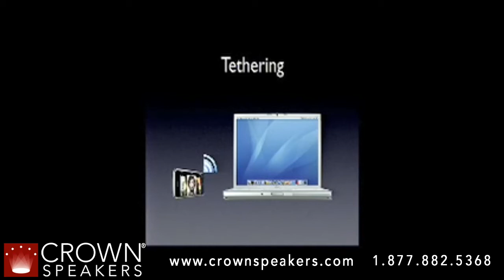David Pogue | What The Future Holds (in Tech & Culture)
David Pogue grew up in Shaker Heights, OH, a suburb of Cleveland. (Mom's the Welcome Wagon lady; dad's a lawyer.) He was a music/theatre geek from Day 1, starring in, composing, playing piano for, or conducting musicals and choirs from elementary school through high school. He was also a language jock, winning the Ohio Spelling Bee in 1977, and a magician, performing over 400 magic shows during his teen years.

He studied music, English, and computer science at Yale. He graduated summa cum laude in 1985, with Distinction in Music, having continued to write and conduct musicals each year. (In 2007, he was awarded an honorary doctorate in music from the Shenandoah Conservatory. So that's "Dr. Pogue" to you, bud.)

After college, Pogue moved to New York City, with aspirations to compose Broadway shows. He worked as conductor, synthesizer programmer, arranger, or assistant on several Broadway shows (Carrie, Welcome to the Club, Kiss of the Spider Woman, Anything Goes at Lincoln Center) and a few Off-Broadway ones (Pajama Game, Godspell, and Flora, the Red Menace,which he also orchestrated).

In the interests of hedging his bets, he also founded and taught, for several years, the beginning magic courses at the New School for Social Research and New York's Learning Annex. He also codesigned and wrote the manuals for music software programs like Finale, from Coda Music Technology.

Unfortunately, the demand for new young composers on Broadway is about zero these days, and Pogue saw the writing on the wall; through this time, his computer-teaching skills were turning out to be in more demand than his musical ones. So he started teaching the Broadway community how to use their Macs -- first composers such as Stephen Sondheim, John Kander, Jerry Bock, David Shire, and Cy Coleman, and then later Hollywood and literary celebrities, from Mia Farrow to Harry Connick, Jr.

He began writing for Macworld magazine in 1988. His triple-award-winning column, "The Desktop Critic," appeared on the back page until November 2000, when he joined The Times.

In 1992, IDG Books asked Pogue to write Macs for Dummies. (This was back when there was only one Dummies book -- DOS for Dummies.) The book quickly became the #1 bestselling Macintosh book, and remained so, month after month, ever since -- in all of its 17 languages and six editions.

He wound up becoming a ridiculously prolific author, writing or co-writing 7 books in the "for Dummies" series (including Opera, Classical Music, andMagic), six editions of the 1,300-page bestseller Macworld Mac Secrets (co-authored with former Yale roommate Joe Schorr) and a novel, Hard Drive (a New York Times "notable book of the year"). In 1998, his PalmPilot: The Ultimate Guide became the #1 bestselling Palm book.

In 2000, Pogue created the Missing Manual series: a line of superbly written, printed manuals for computer products that don't come with any--in other words, "the book that should have been in the box." The series, published in collaboration with O'Reilly & Associates, now includes over 100 titles, includes bestsellers on topics like Mac OS X, the iPhone, Windows XP and Vista, Dreamweaver, iMovie, iPhoto, Microsoft Office, and others.

In November 2000, Pogue became the personal-technology columnist for theNew York Times. (His Times column, "State of the Art," appears every Thursday on the front page of the Business section.) Soon thereafter, he began writing his daily Times blog, "Pogue's Posts," authoring a weekly e-mail Times newsletter, "From the Desk of David Pogue," and shooting his double-award-winning, very silly Times Web videos.

Pogue appears frequently on radio and TV. For several years, he was a regular technology guest on Martha Stewart's pre-jail TV show and on NPR's "Morning Edition"; today, he appears weekly on CNBC's "Power Lunch," monthly on CNBC's "On the Money," and about six times a year on "CBS News Sunday Morning." In 2004, his "Sunday Morning" segments on Google and the spam problem won a 2004 Business Emmy.

Pogue lives with his wife Jennifer Pogue, MD, son Kelly, daughter Tia, and son Jeffrey, in Connecticut, where he entertains them with magic tricks, piano playing, and a lifelong stream of appalling puns.